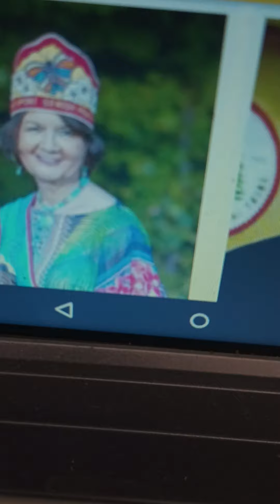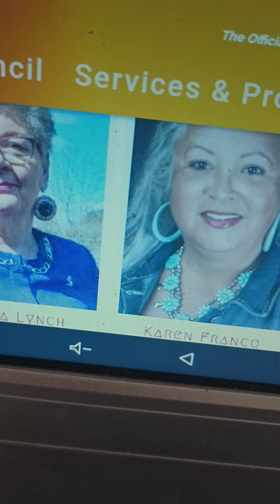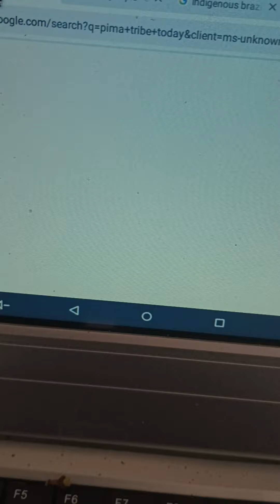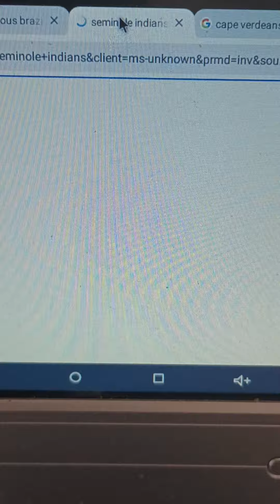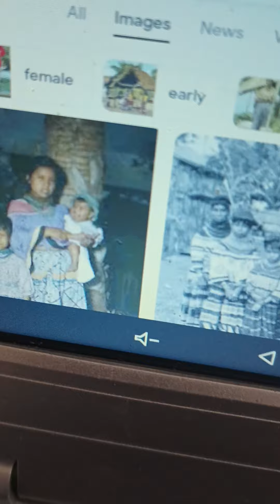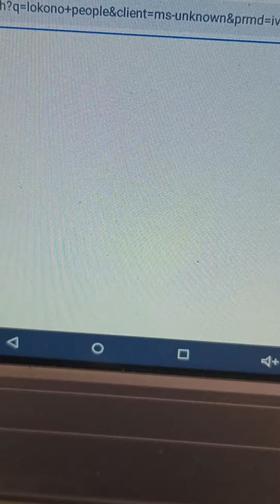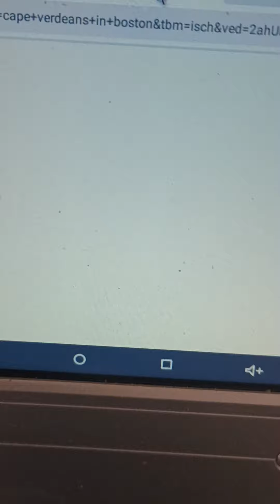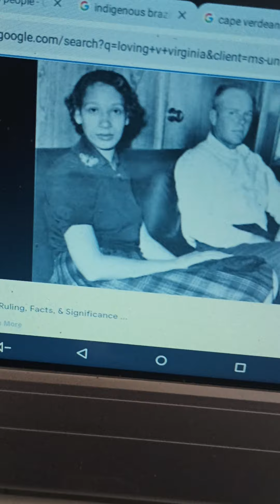East Coast Native Americans Racially Suspect